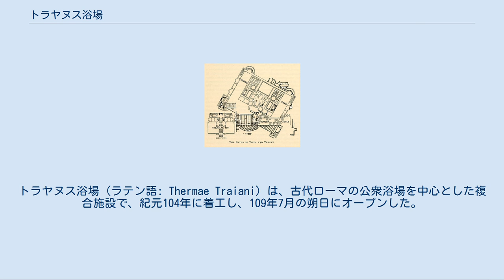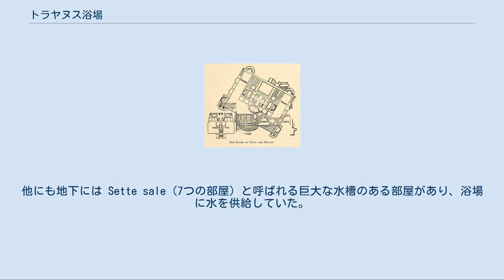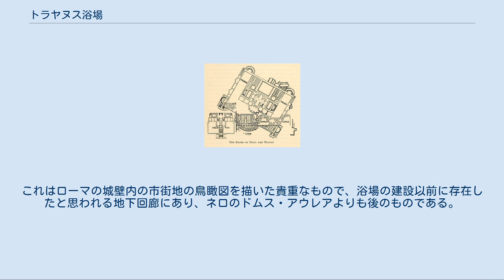トラヤヌス浴場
トラヤヌス浴場（ラテン語: Thermae Traiani）は、古代ローマの公衆浴場を中心とした複合施設で、紀元104年に着工し、109年7月の朔日にオープンした。
トラヤヌス帝の命で、当時の市街地の郊外だったオッピウスの丘の南の斜面に建設されたが、セルウィウス城壁の内側である。
設計者はダマスカスのアポロドーロスとされている。
娯楽施設および集会所としても機能し、ローマ市民向けの男女両用の公衆浴場として5世紀初頭まで使われた。
537年、ゴート族がローマを包囲し、ローマ水道を破壊したために公衆浴場は使えなくなり、廃棄された。
 この浴場が建設されたオッピウスの丘の位置には、それ以前にネロの豪華な宮殿（ドムス・アウレア）があった。
ネロの自殺後、後の皇帝ウェスパシアヌス、ティトゥス、ドミティアヌスが宮殿跡に次々と全く異なる建築物を建てていった。
最後に残っていた部分を覆い隠すように、トラヤヌスが浴場を建設させた。
その後ローマ帝国各地にトラヤヌス浴場を手本として公衆浴場が建設されており、帝政前期のローマ建築の代表例とされている。
 トラヤヌス浴場の平面図。
北東から南西の方角に向いている。
 トラヤヌス浴場はエスクイリヌスの南のオッピウスの丘にある。
ドムス・アウレアの基礎の上に建てられており、330メートル×215メートルの大きさは当時としても広大だった。
北西から南東の方角を軸としており、主要な建物は北西の壁面に接している。
周辺の建物は南北の軸に沿って建てられており、トラヤヌス浴場だけが異質である。
なぜこのような向きに建てたのかについて、採光を最大にし、風を防ぐことが目的だったのではないかと言われている。
 この複合施設内の建物は緑（草地）に囲まれていた。
浴場にはテピダリウム（微温浴室）、カルダリウム（高温浴室）、フリギダリウム（冷浴室）があり、さらにギュムナシオンや脱衣室があった。
入浴者が利用する部分以外に、地下に奴隷や浴場の従業員が行き来する通路があった。
他にも地下には Sette sale（7つの部屋）と呼ばれる巨大な水槽のある部屋があり、浴場に水を供給していた。
この水槽には800万リットルもの水を蓄えることができた。
建物の西面や東面にはいくつかエクセドラがあった。
1997年の発掘調査で、そのうちの少なくとも1つから巻物や本が保管されていた痕跡が見つかり、一種の図書館として利用されていたことがわかった。
 1997年の発掘で、約10メートル四方の巨大なフレスコ画が見つかった。
これはローマの城壁内の市街地の鳥瞰図を描いた貴重なもので、浴場の建設以前に存在したと思われる地下回廊にあり、ネロのドムス・アウレアよりも後のものである。
理想化した絵なのか、実際の当時のローマ市街を忠実に描いたものなのかはまだ判明していない。